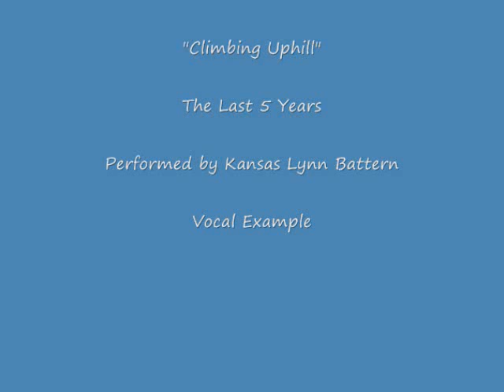Climbing Uphill: The Last 5 Years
A vocal Example I can have handy online if someone asks me for one.  And it's a pretty hilarious (and TRUE) song.  Hope you enjoy.